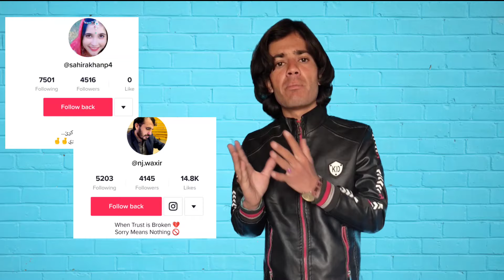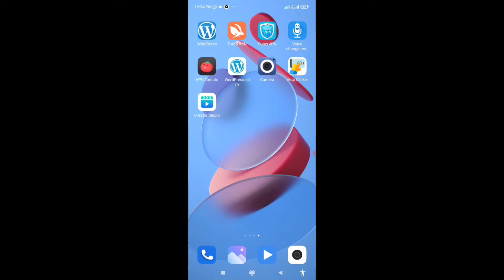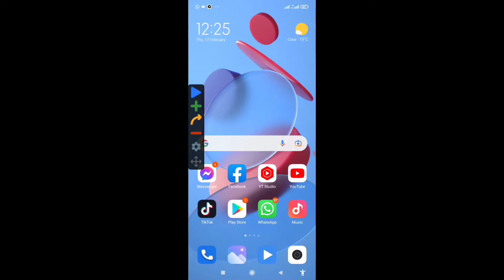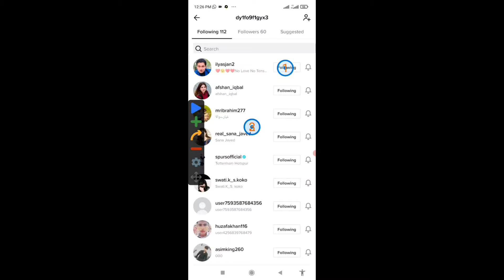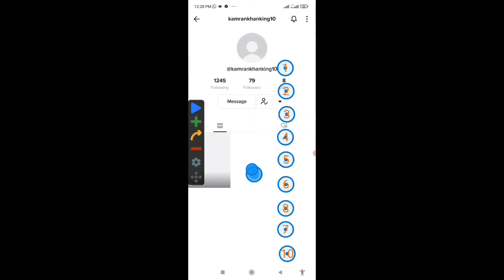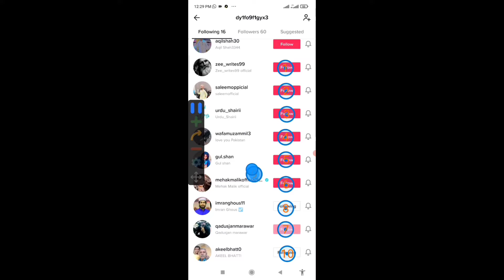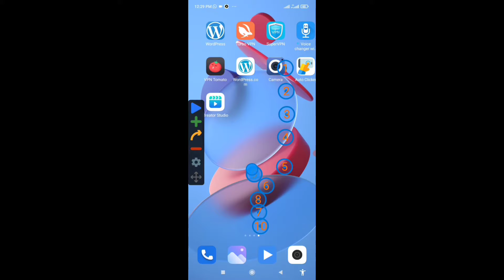TikTok 1 click all following remove || how to unfollow everyone on TikTok